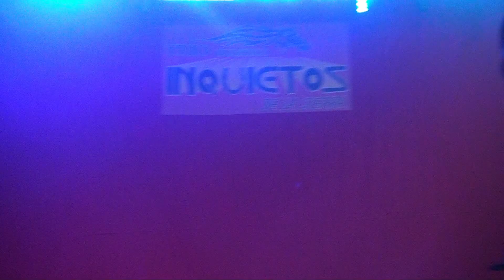Trío Los Inquietos de la Sierra - Despacito